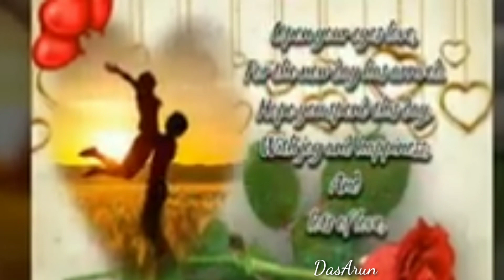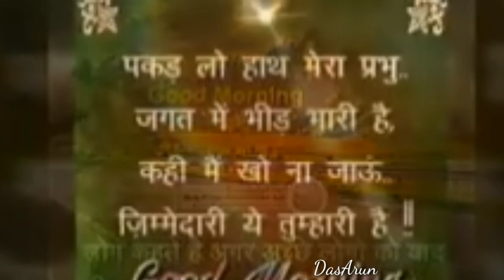good morning status video // Good morning WhatsApp status video